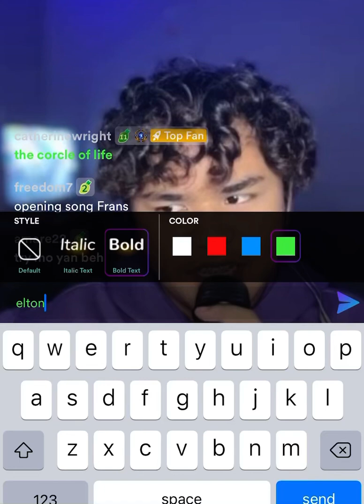WOW DisneyDay Francis Concepcion- Circle Of Life Live On Kumu